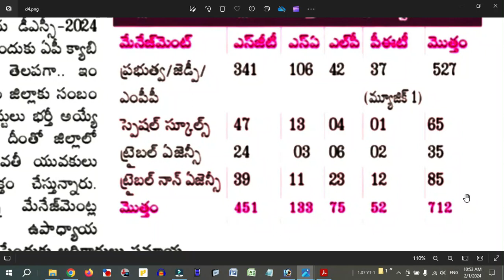AP DSC 2024 నోటిఫికేష‌న్| 6100 ప్ర‌భుత్వ‌ టీచ‌ర్ ఉద్యోగాల భ‌ర్తీకి గ్రీన్ సిగ్నల్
☛ AP DSC 2024 కొత్త నిబంధనలు ఇవే
☛ Good News.. డీఎస్సీ నోటిఫికేష‌న్-2024
☛ శుభ‌వార్త‌.. AP DSC నోటిఫికేష‌న్-2024
☛ శుభ‌వార్త‌.. AP DSC 2024 నోటిఫికేష‌న్
☛ శుభ‌వార్త‌.. డీఎస్సీ నోటిఫికేష‌న్-2024
☛ DSCకి ఈ బుక్స్ చ‌దివితే ఉద్యోగం మీదే..
☛ DSC Best Reference Books ఇవే..

☛ ముందు నుంచే.. మెగా డీఎస్సీ చ‌ద‌వండిలా.. ఉద్యోగం ప‌ట్టండిలా
☛ ముందు నుంచే.. మెగా డీఎస్సీ చ‌ద‌వండిలా.. ఉద్యోగం కొట్టండిలా..
☛ ఇలా చ‌దివితే..మెగా డీఎస్సీలో ఉద్యోగం మీదే..
☛ డీఎస్సీలో సిల‌బ‌స్, ప‌రీక్షావిధానం మార్పులు ఇవేనా..
☛ డీఎస్సీలో వీటిపై ప‌ట్టు.. ఉద్యోగం కొట్టు..
☛ డీఎస్సీలో జాబ్ కొట్టాలంటే.. వీటిపై ప‌ట్టు ఉండాల్సిందే..
☛ డీఎస్సీలో జాబ్ కొట్టాలంటే.. ఇవి చ‌ద‌వాల్సిందే..
☛ AP DSC 2024 లో జాబ్ కొట్టాలంటే.. వీటిపై ప‌ట్టు ఉండాల్సిందే..

6100 posts ap dsc notification 2024 news telugu
6100 posts ap dsc notification 2024 details
6100 posts ap dsc notification 2024 date and time
6100 posts ap dsc notification 2024 updates
AP DSC 2024 Latest News
AP DSC 2024 Latest updates
AP DSC 2024 Latest News in Telugu
AP DSC 2024 Latest updates in Telugu
AP Mega DSC 2024 Latest News in Telugu

AP TET 2024 Latest News Today
AP DSC 2024 Latest News Today
AP Scert Text Books PDFs Download 2024
AP 1to10th Text Books Download 2024
AP 2nd Tet 2024 Latest News Today
AP Tet Cum Trt Notification 2024 Latest News Today
AP Tet Cum Trt Notification 2024 Syllabus in Telugu
AP Tet Cum Trt Syllabus 2024

TS TET 2024 Latest News Today
TS DSC 2024 Latest News Today
TS Scert Text Books PDFs Download 2024
TS 1to10th Text Books Download 2024
TS D.Ed B.Ed Text Books Download 2024
TS Tet Notification 2024
TS Tet Syllabus 2024 in Telugu
TS 2nd Tet 2024 Release Date
TS 2nd Tet 2024 Latest News Today
TS Tet Cum Trt Notification 2024 Latest News Today
TS Tet Cum Trt Notification 2024 Syllabus in Telugu
TS Tet Cum Trt Syllabus 2024

how to create youtube channel in telugu 2024,
how to start a youtube channel in telugu 2024,
how to create youtube channel in mobile in telugu,
free fire channel grow tips and tricks in telugu,

విశాఖపట్నంలో ప్లాట్లు కొనాలనుకుంటున్నారా..అయితే

Thanks & Regards
B. Munivelu., MBA.,MSc.,BEd.,